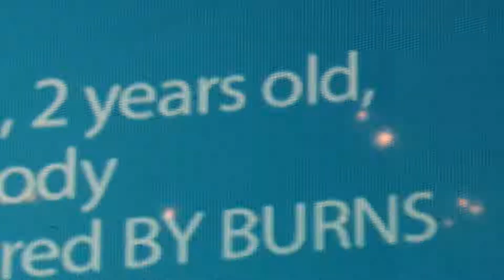Enrique... Esteban Chavarria y Robert Leblond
Musicas para ayudar una familia que necessita plata para su hijo enfermo porque descubierto...